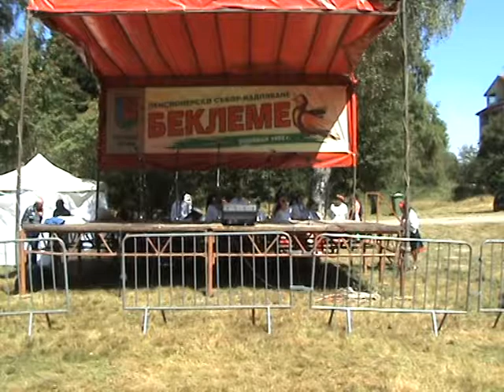Събор надпяване Беклеме, 2017 -2